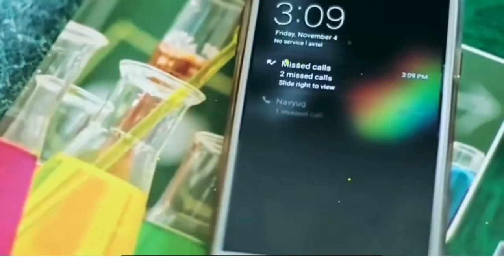Hum Tumhe Chahte Hain Aise Song- Qurbani (1980)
Hum Tumhe Chahte Hain Aise Song

Song : Hum Tumhe Chahte Hain Aise
Album : Qurbani (1980)

Singer : Anand Kumar C, Kanchan, Manhar Udhas
Musician : Kalyanji, Anandji
Lyricist : Indeevar